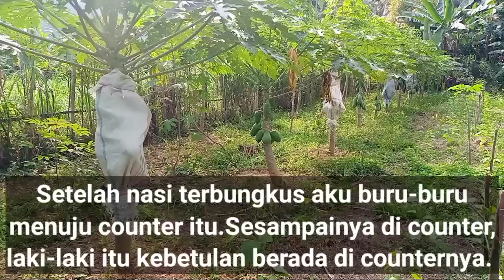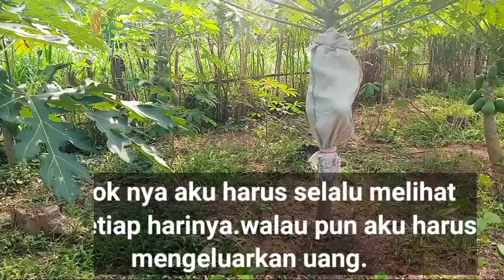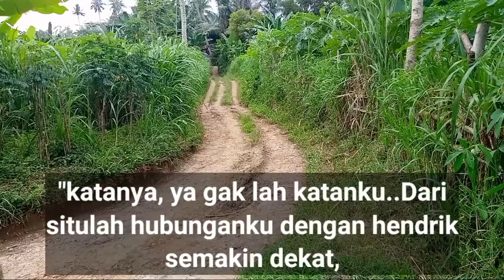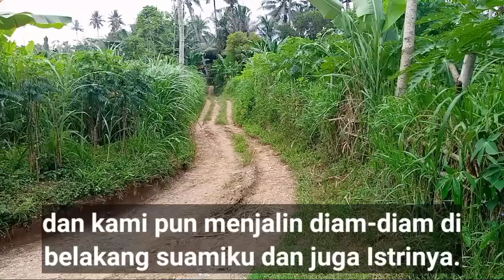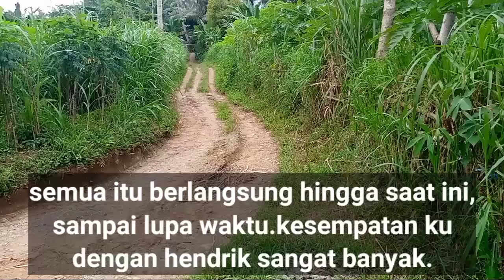SELIN5KUH DENGAN ORANG YANG BARU KU KENAL